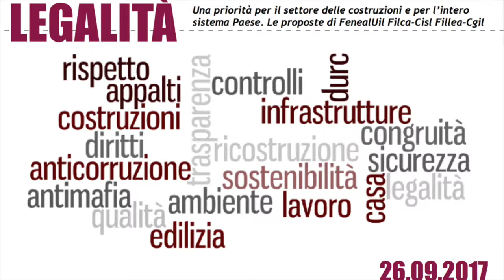26.09.17 LEGALITA'. CONVEGNO FILLEA FILCA FENEAL: INTERVENTI DEI DELEGATI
video 6/7 Gli interventi dei delegati sindacali al convegno sulla legalità, che si è svolto il 26 settembre 2017 a Roma, organizzato da Fillea-Cgil Filca-Cisl FenealUil